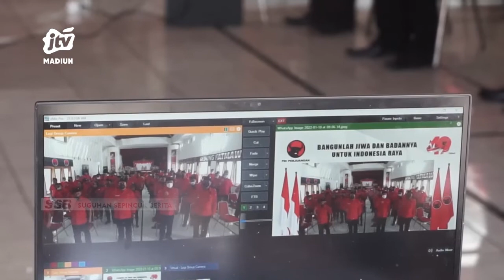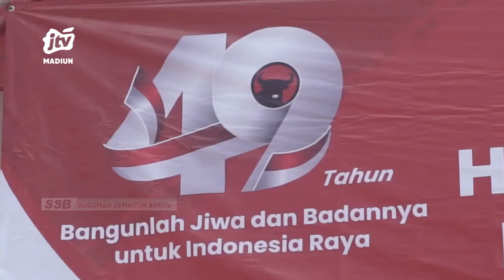NGAWI - Ketua DPC PDIP Pastikan Ony Anwar Tetap Sebagai Kader Banteng Moncong Putih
Munculnya nama bupati ngawi ony anwar harsono dalam kepengurusan dpd partai demokrat jawa timur ditepis oleh kalangan pdi perjuangan ngawi. Hal ini dipastikan jika ony anwar harsono tetap sebagai kader anggota partai berlambang banteng moncong putih.